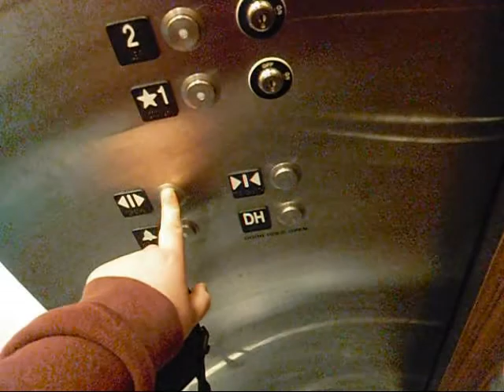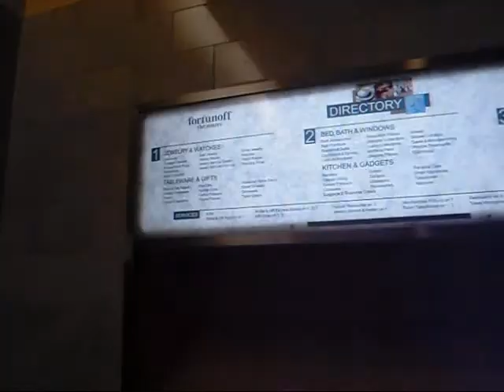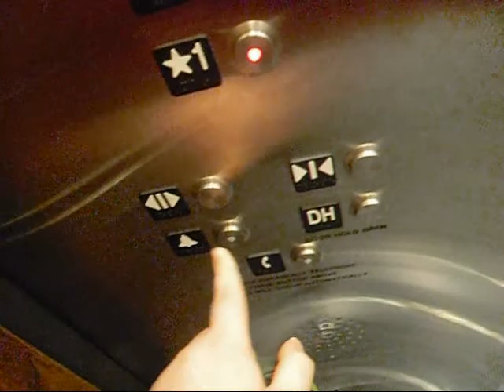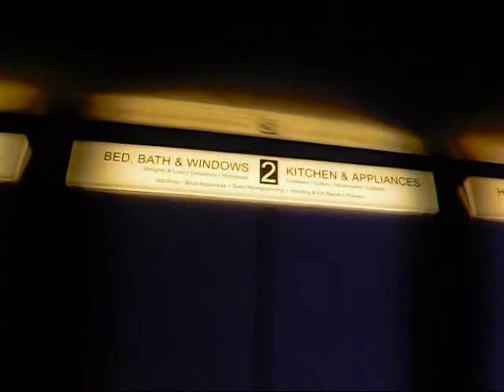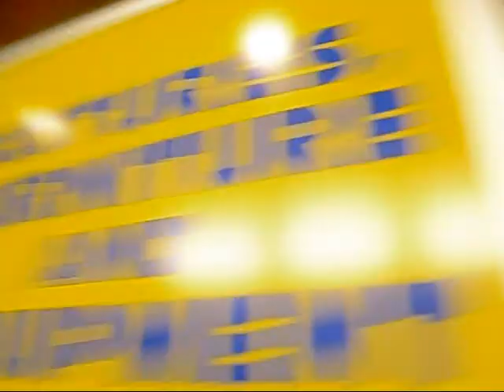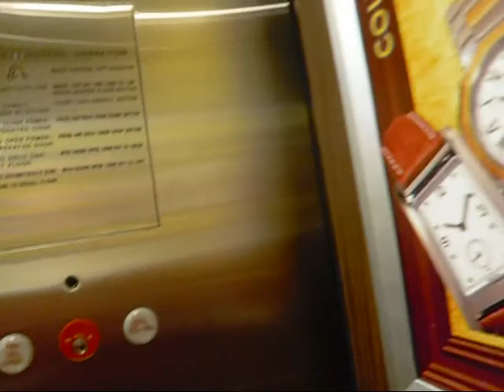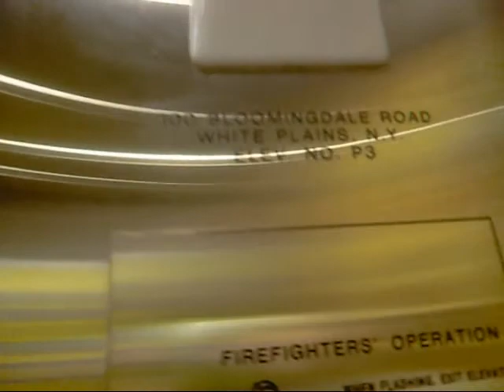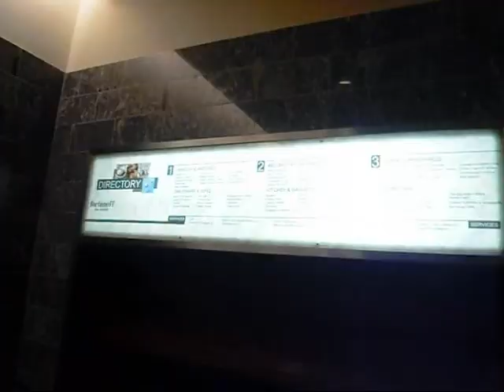Tribute: Schindler 500A at Fortunoff - The Source at White Plains White Plains, NY